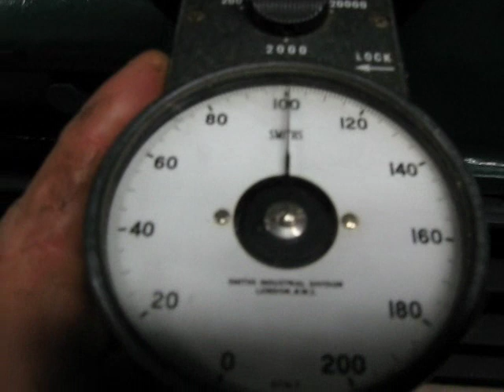Crossley HH11 diesel engine of 37 liter starting and running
Crossley HH11 67 bhp at 270 rpm running at 105 rpm with an fuel consumption of 950 cc per hour. Cilinder volume: 37,067 ltr. Bore: 304 mm; Stroke: 508 mm; Flywheel: 2160 mm; Weight: aprox. 7.500 kg. Fuel: Diesel (gasoline).